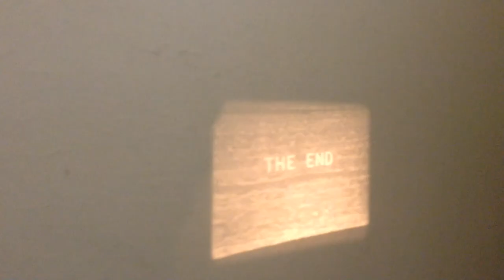Old Silent 8MM Cartoon: Dumb Dora (carnival films)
Sorry for shaky video, was adjusting projector while fimling